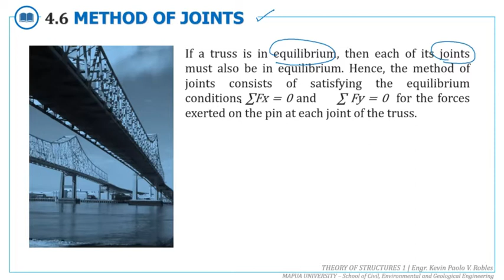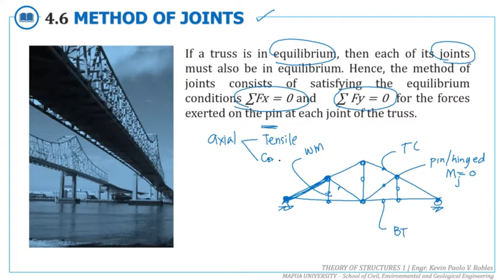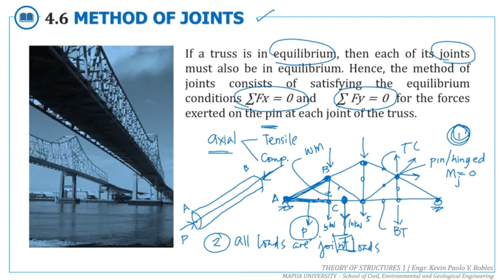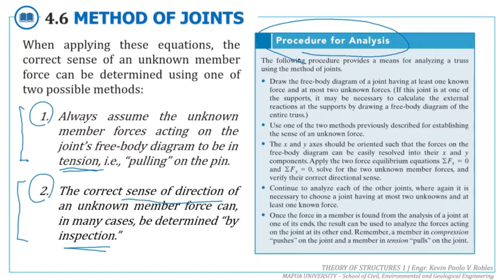THM2A1 TRUSS ANALYSIS METHOD OF JOINTS